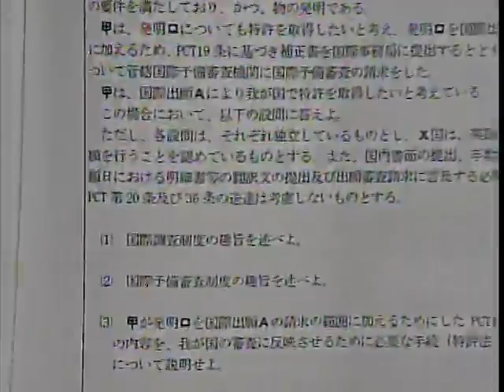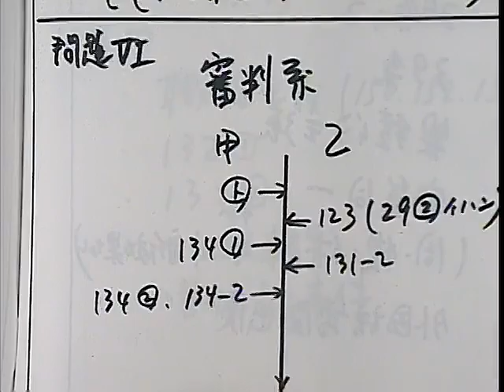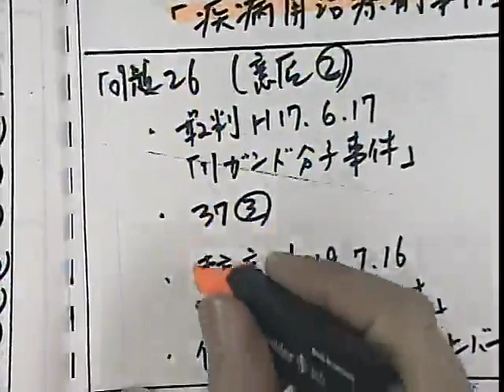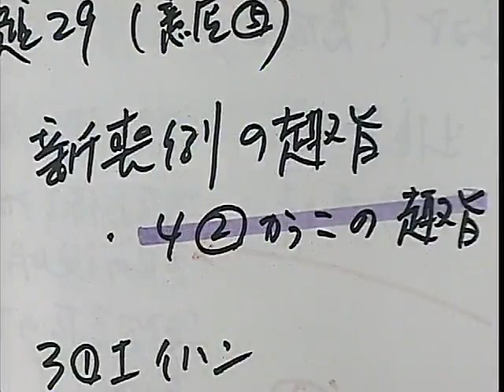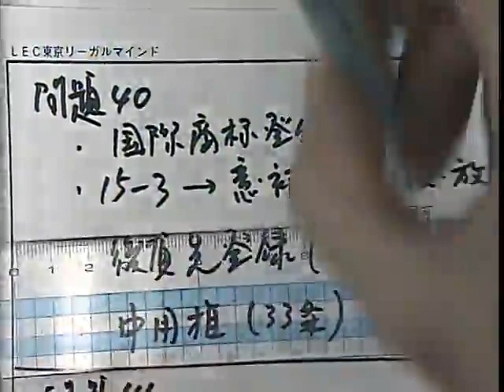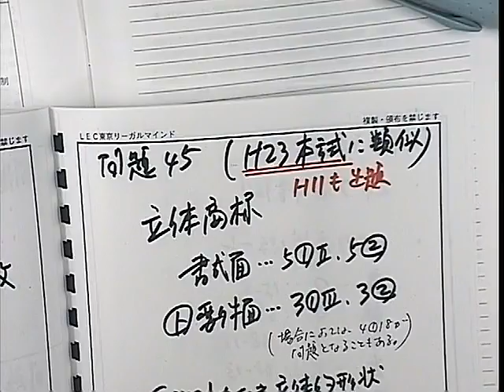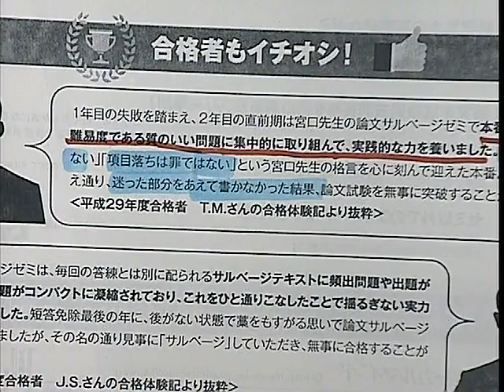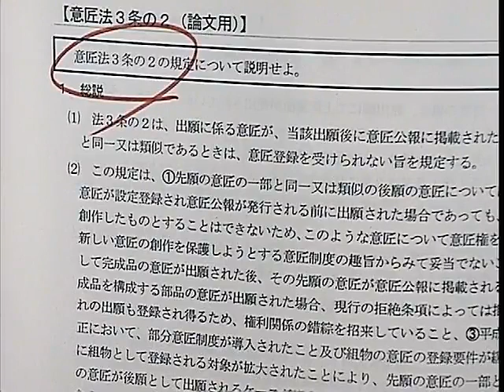【LEC弁理士】宮口聡の論文サルベージゼミ説明会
2018年向け　論文サルベージゼミの詳細はこちら